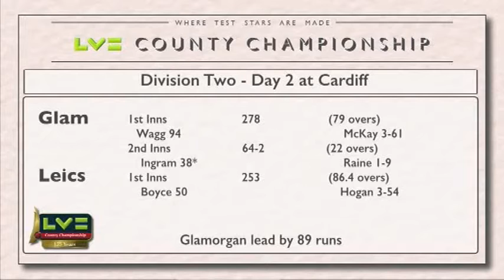Glam v Leics LV=CC Day 2